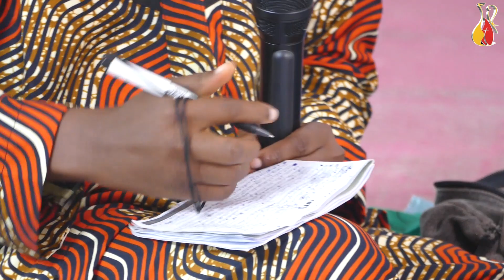Recovery is Possible || A One-Man Drama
Though Lost...You Can Still Be Recovered

If Rahab was recovered back to God to become the progenitor of Jesus, despite all her past rotten sexual, pornographic and immoral life in Jericho...Then your restoration is possible!

If the thief on the Cross could be forgiven,  recovered and restored to heaven quarter to death, despite all his past rotten wicked, fraudulent, immoral and thievery atrocities... Then your recovery is possible!

If David could be cleansed and restored to the throne, despite all his sexual perversion with Bathsheba and his heartless murder of Uriah...Then you also can be forgiven, recovered and restored despite all your rotten and dirty falls.

I charge you to arise from your stains, your merciful Father is waiting for you to come back home.